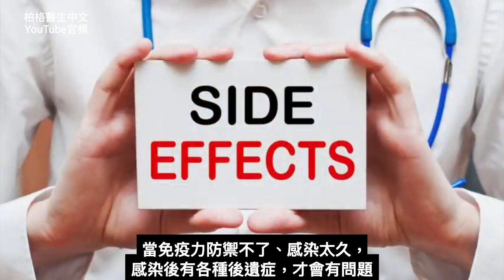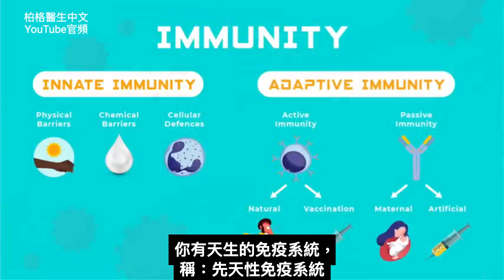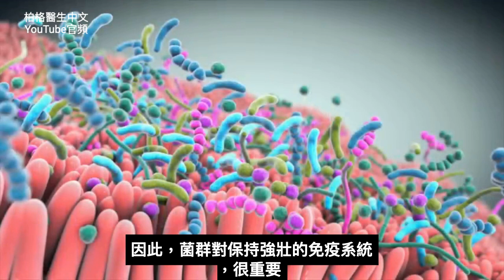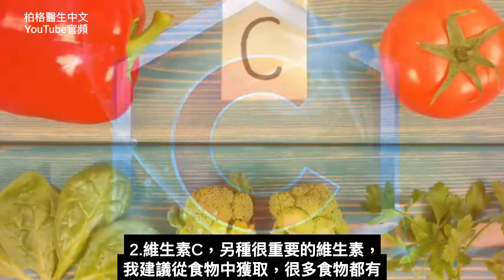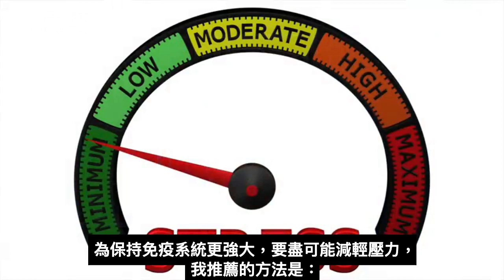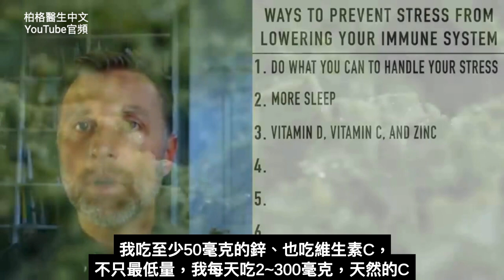對抗各種病菌,病毒方法！增強免疫力!!,柏格醫生 Dr Berg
0:00 簡介：解釋免疫系統
1:18 如果你生病了，這些慢性病會使你容易感染，出現更多問題
2:14 你的友好菌群
3:25 增強免疫力的最佳營養素
5:55 疫苗和免疫力
7:12 破壞免疫系統的最大因素
8:20 如何增強免疫力
10:55 擺脫壓力！

柏格醫生 dr berg 談:破壞免疫系統的主要因素，及如何增強免疫系統，讓你對抗任何病源。

如果你生病了，也有慢性病，會使你容易感染，出現更多問題
1. 高血壓
2. 心臟病
3. 糖尿病和胰島素阻抗
4. 肥胖症
5. 慢性阻塞性肺病
6. 愛滋病
7. 癌症
8. 自身免疫性疾病
9. 發炎症狀
10. 肝臟問題
11. 腎臟問題

上述許多健康狀況都與吃糖和碳水有關。

益生菌群對於強大免疫系統至關重要。你的白血球與友好菌群一起提供免疫保健。如果你的好菌群變弱了，你容易二次感染和免疫力降低。

喪親之痛所帶來的壓力，是破壞免疫系統的最大因素。
喪親之痛基本上會關閉免疫系統，使皮質醇上升，這會導致免疫系統癱瘓。

其他壓力大的情況也會產生類似的效果。為了讓你的免疫系統盡可能強大，你必須採取一些措施來減輕壓力。

如何增強免疫力：
1. 盡可能減少壓力
2. 睡眠充足
3. 吃維生素 D3、維生素 C 和鋅
4. 吃生酮飲食
5. 斷食
6. 多曬太陽
7. 吃優質的菌群食物或吃益生菌

艾瑞克柏格(Dr Eric Berg)醫生介紹：
56歲，脊椎醫生， 他是弗吉尼亞州、加利福尼亞州和路易斯安那州的3州脊椎科醫生，￼執照一直維持有效。他是全球知名的健康生酮飲食和斷食專家，也是《新體型指南》和KB Publishing出版書作者。